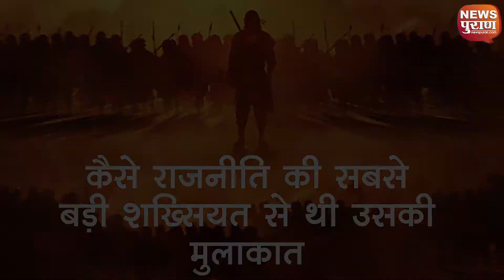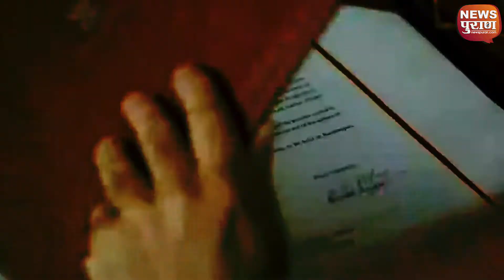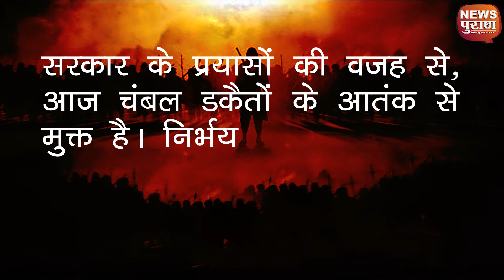DACOIT OF CHAMBAL: सियासत के ऐसे नाम जिन्होंने बनाया था गुर्जर को निर्भय? "सबसे बड़ा खुलासा"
देश के सबसे कुख्यात डकैत का कुबूलनामा?
डकैत जिसके पीछे काम कर रही थी सियासत की सबसे बड़ी हस्तियां?
निर्भय सिंह को किसने सियासत का मोहरा बनाया?
आखिर कौन चमका रहा था डाकू के दम पर राजनीति?
निर्भय सिंह ने लिया सियासत का सबसे बड़ा नाम

कभी चंबल घाटी में चुनाव के दौरान ऐसे नारों की गूंज हुआ करती थी I लेकिन आज इस तरह के नारे इतिहास के पन्नों मे दर्ज हो गए हैं। क्योंकि खूंखार डाकुओं के अंत ने इन फरमानों पर विराम लगा दिया है। चंबल घाटी से जुड़े चकरनगर इलाके में कभी खूंखार डाकुओं का फतवा अहम होता था। इनके फरमान से सरपंच, विधायक, सांसद चुने जाते थे। मध्य प्रदेश और उत्तर प्रदेश के चम्बल के बीहड़ो में कई सालों तक राज करने वाले दुर्दान्त डकैत निर्भय सिंह गुर्जर ने चंबल का इतिहास बदल दिया और यही उसकी मौत की वजह बनी।